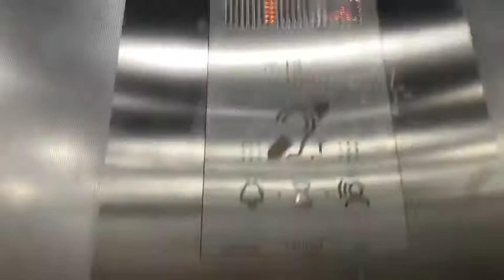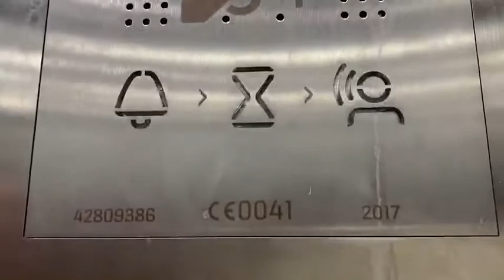VERY NICE!! (2017) KONE MonoSpace Lift at Wokingham Town Centre Car Park In Wokingham, England